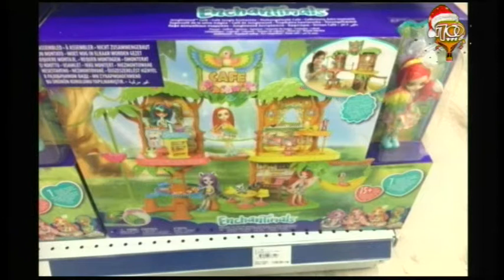ПЛОВДИВСКИТЕ НОВИНИ ОТ 0412 2019